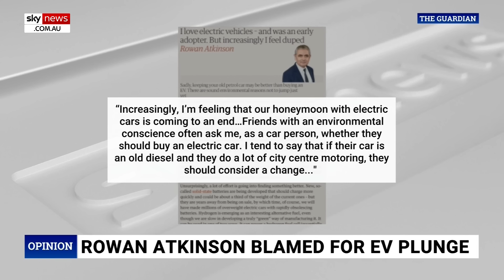Rowan Atkinson’s opposal to EVs has caused a ‘fuss’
The Australian’s Environment Editor Graham Lloyd says Actor Rowan Atkinson’s comments on electric vehicles have caused a “fuss”.

Mr Lloyd told Sky News host Rita Panahi that the sale numbers of EVs have come in, and it is about half of what governments and the car industry “hoped they would be”.

“People who have bought an EV often when they buy their next vehicle, they’re going back to internal combustion engines,” he said.

“There’s a real disconnect between what is supposed to be happening and what is happening in actual fact.

“The best environmental thing people could do is hang onto their existing car longer and not drive it as much.”